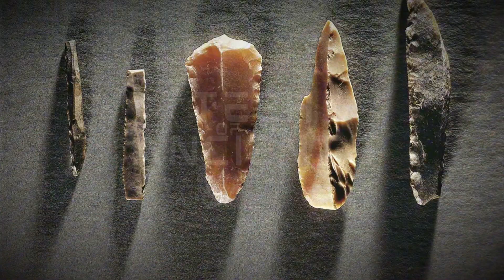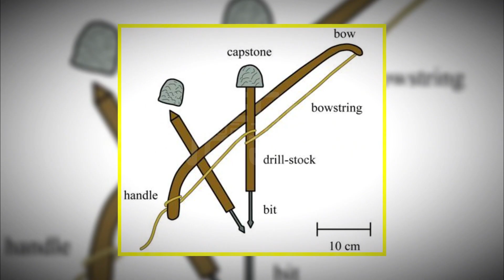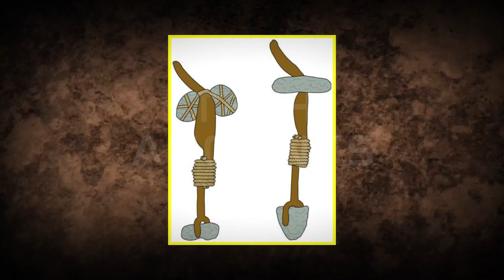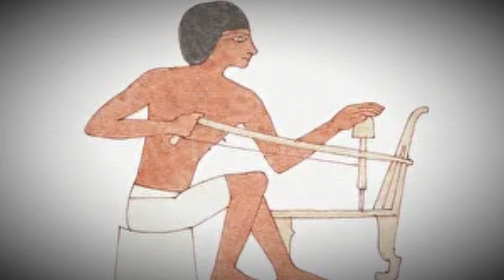Egypt’s Impossible Drill Marks: Proof of Lost Technology!?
For thousands of years, Egypt’s monuments have baffled archaeologists and engineers alike. Among the most puzzling are the strange, perfectly round drill marks carved deep into granite and other stones—marks so precise they look like they were made with modern machines.

How did the ancient Egyptians achieve this? Were simple copper tools really enough, or is there evidence of a lost technology hidden in plain sight?
In this video, we uncover the mystery of Egypt’s impossible drill marks—an enigma that continues to challenge everything we thought we knew about ancient engineering.

📌 What do YOU think? Were these marks made with primitive tools, or something far more advanced?